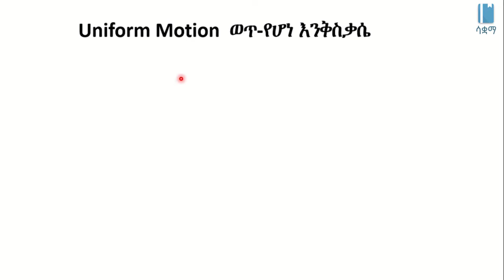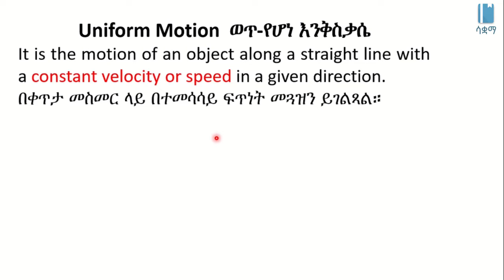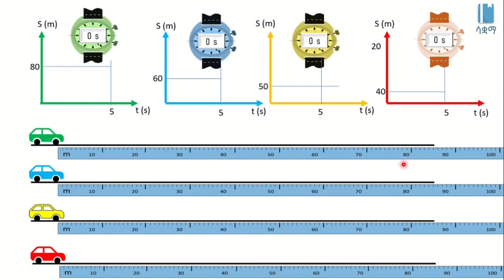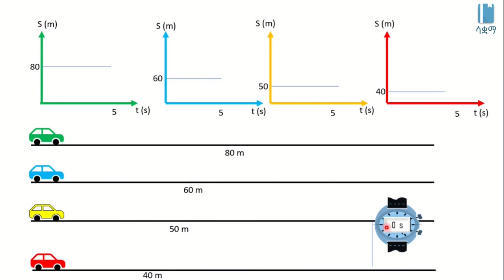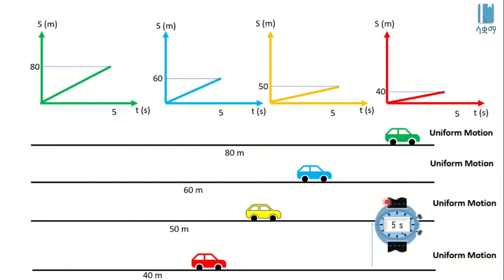Uniform Motion | ወጥ የሆነ እንቅስቃሴ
This video explains Uniform Motion in Amharic, it is based on chapter 2, grade 7 Physics. All videos published under SAQUAMA, Education for Ethiopia are in line with the Ethiopian Curriculum.

ይህ ቪዲዮ ስለ ወጥ የሆነ እንቅስቃሴ በአማርኛ ቋንቋ ግንዛቤ የሚሰጥ ነው ፣ የተሰራውም በ 7 ኛ ክፍል ፊዚክስ ምዕራፍ 2 ላይ ተመስርቶ ነው፡፡በ ሳቋማ (ኤጁኬሽን ፎር ኢትዮጵያ) ስር የተለቀቁ ሁሉም ቪዲዮዎች ከኢትዮጵያ ሥርዓተ ትምህርት ጋር የሚስማሙ ናቸው ፡፡